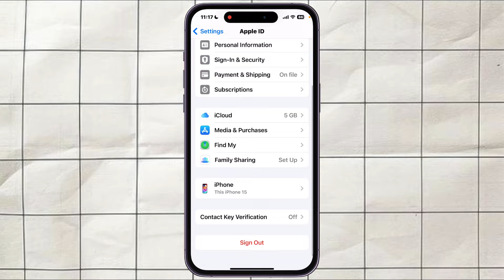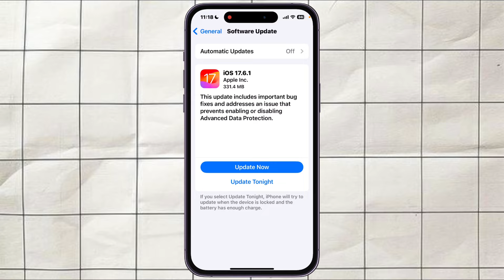iOS 17.6.1 Update New Features.? Green Screen Issue?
In this i saw you iOS 17.6.1 Update New Features.? Green Screen Issue?

iPhone XR Buy From Cashify Unboxing

iPhone 12 Unboxing from cashify.

iphone XR Review Video From Cashify👇🏻

iPhone XR Buy Cashiy 2023..👇🏻

NOTE:- ALL THE PICTURES/IMAGES SHOWN IN THE VIDEO BELONGS TO THE RESPECTED OWNERS NOT ME. I AM NOT THE OWNER OF ANY PICTURES SHOWEND IN THE VIDEO